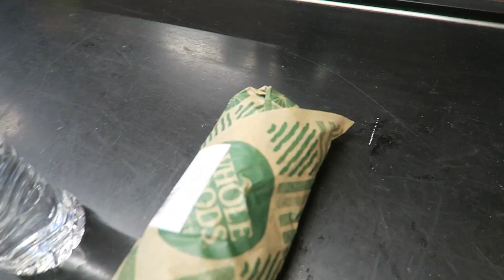At The DENTIST ... What Am I Doing To My TEETH?!! | Vlogging with Fiona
Today I'm going to the dentist. Come along with me and see what I am doing to my teeth?!! See what a dental visit is like with me. The last time I was at the dentist what a nightmare.

Here is Kim's latest video on how to start a YouTube channel. Fiona joins in too:

Family Life, Fun & Challenges
Fiona and family love fun! Take a look into Fiona’s life as she vlogs her favorite moments, challenges herself with weird and strange foods, and enjoys life with her family. Want to see Fiona and her family take on a challenges like Bean-Boozled or Eat-it-or-wear it?

Living Out Loud Family Vlog
Living Out Loud Vlog is Fiona (mostly!), Eddie & Kim -- the LOL (Living Out Loud) family  -- we're living it out loud and sharing our journey through life with all of you in this family vlog. Posting just about everyday, you'll see us travel between LA and the Bay Area; behind the scenes for Fiona's YouTube channel (FionaFrills) and auditions; daily hiccups in our life; going on hikes and outdoor adventures and travel; thrift shopping; cooking; exercising; taking care of our pets and so much more.